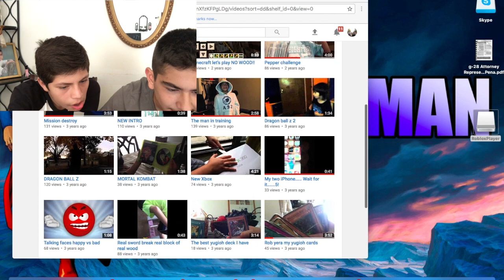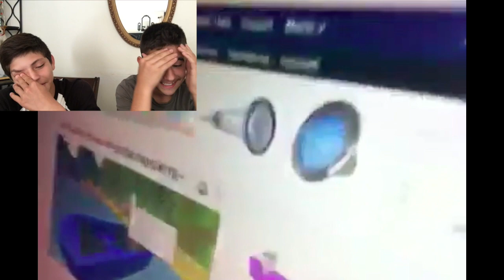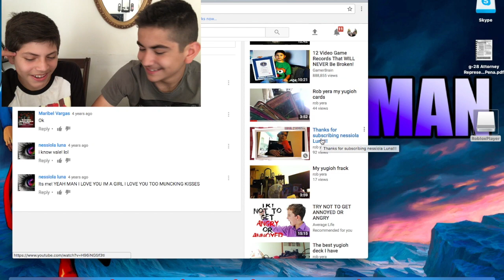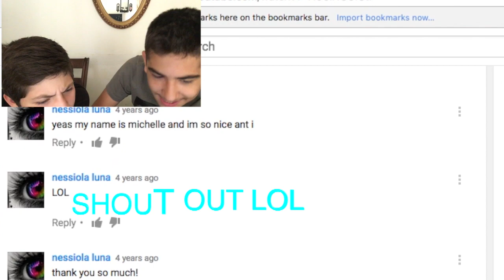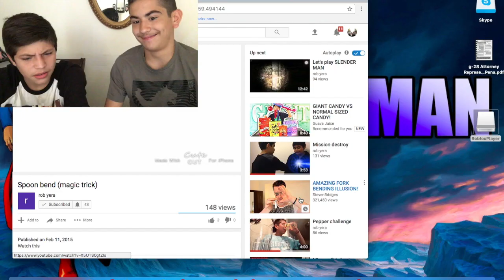REACTING TO OUR OLD YOUTUBE VIDEOS!!(MUST WATCH)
Wasss app guys, these videos are from an old channel we used to have. Today we funna react to them.

vale's socials- snap: vale_garcia213     insta: official.vale.garcia

chris's socials- snap: chrisyera              insta: chrisyera

LETS HIT 40 LIKES ON DIS VIDEO FOR MORE REACTING VIDS🔥